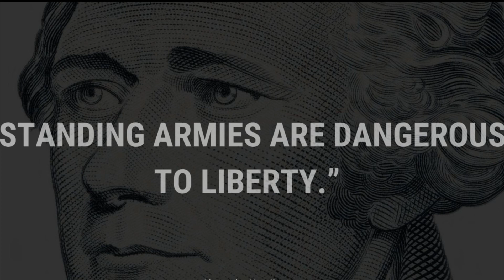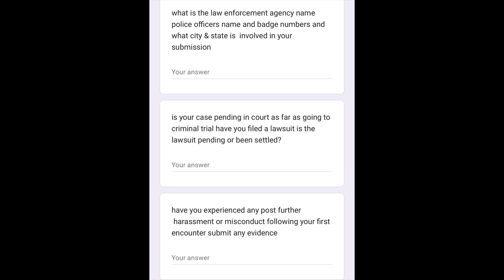Cop Doesn’t Like You Exercising First Amendment Rights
FAIR USE NOTICE Copyright Disclaimer Under Section 107 of the copyright Act , allowance is made for “fair use “ for purposes such as criticism, commenting , Music, news reporting , teaching, scholarship , and research.

1. This video has no negative impact on the original works ( it would actually be positive for them ).
2. This video is also for teaching purposes
3. It is not transformative in nature.